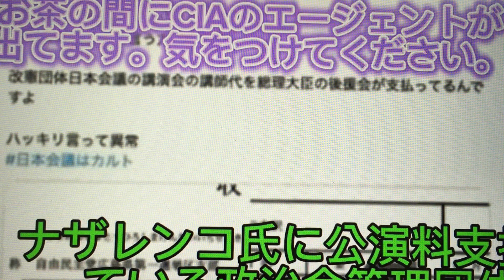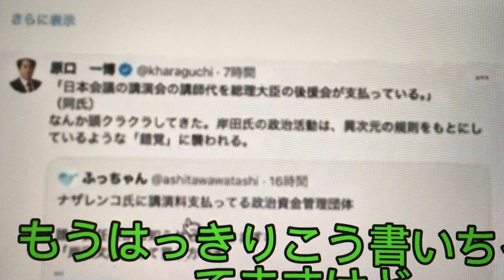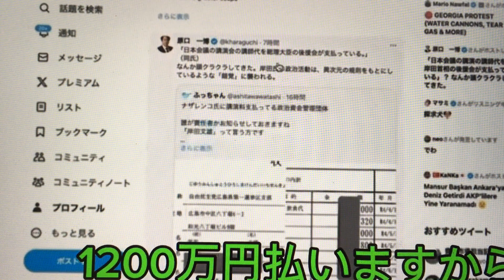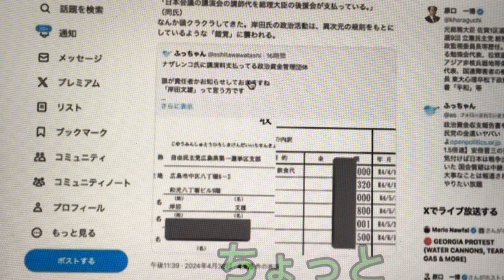原口一博議員、ナザレンコ、ウクライナ、CIAエージェント、マッチポンプ、日本会議、政党助成金、岸田事務所、IMG 0315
原口一博議員、ナザレンコ、ウクライナ、CIAエージェント、日本会議、政党助成金、岸田事務所、マッチポンプ、IMG 0315